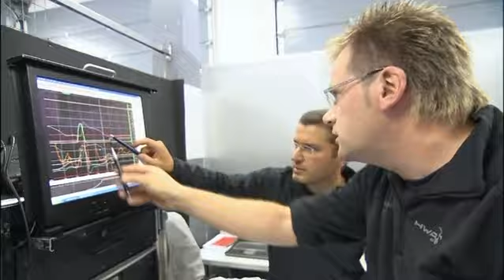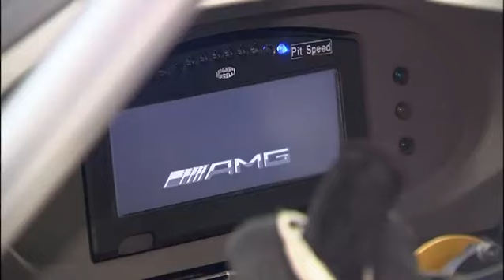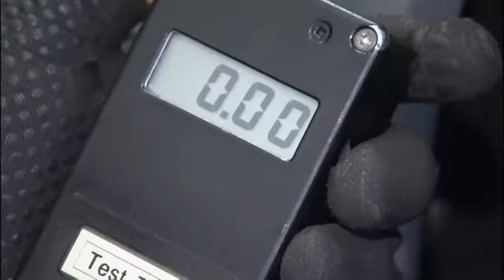MERCEDES SLS AMG GT3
SLS AMG GT3 Test run Eurospeedway Lausitz

SPECIFICATIONS
engine. V8
displacement. 6208 cc
transmission. 6-speed sequential
0 - 60mph. 3.7 sec